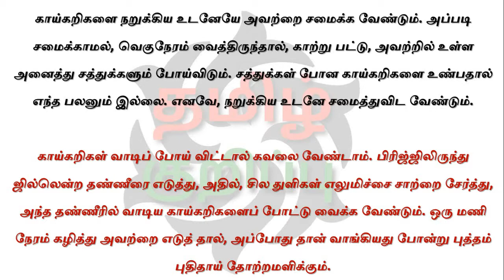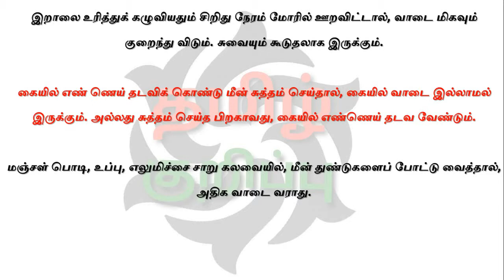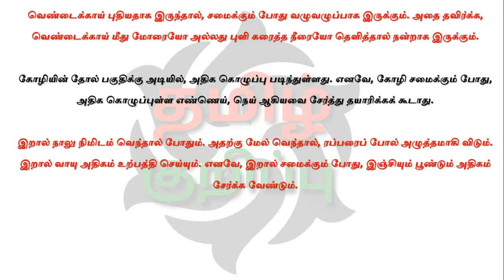Kitchen tips | கிட்ச்சன் டிப்ஸ்